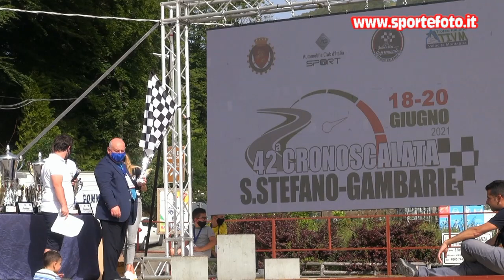Domenico Calluso - 42` Cronoscalata S. Stefano - Gambarie (RC) 20-06-2021